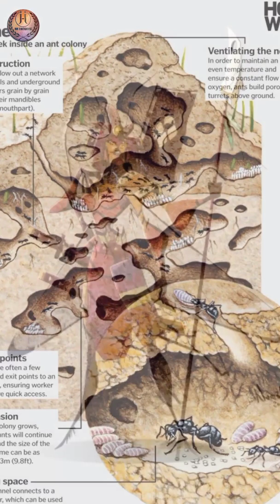என்னது எறும்புல இவ்ளோ விசயம் இருக்கா?| DO YOU KNOW ANTS